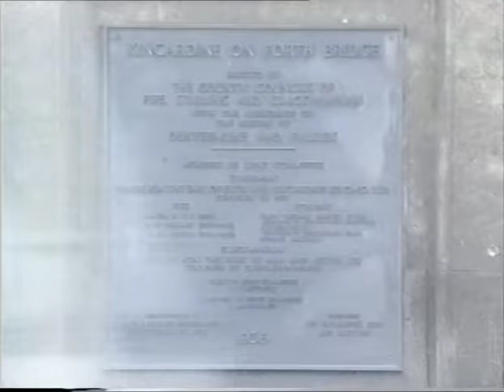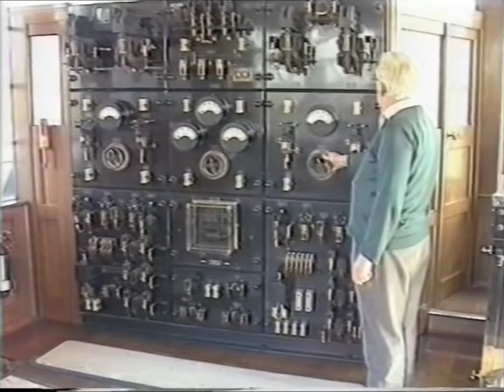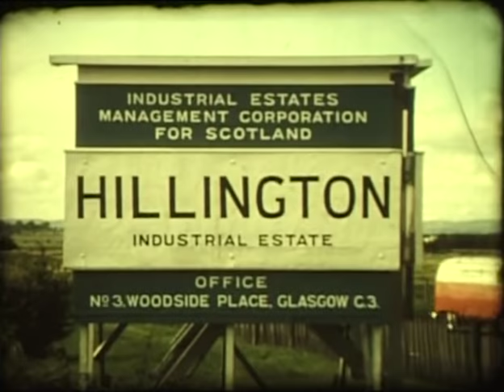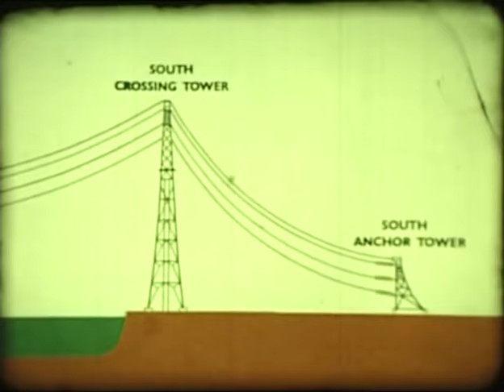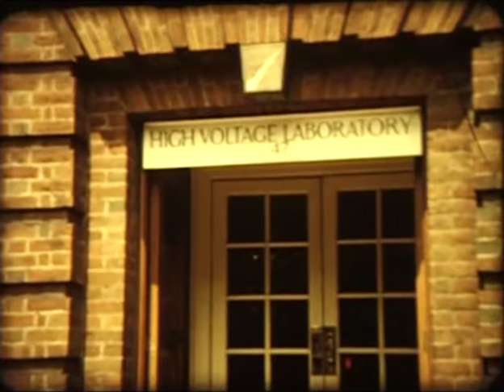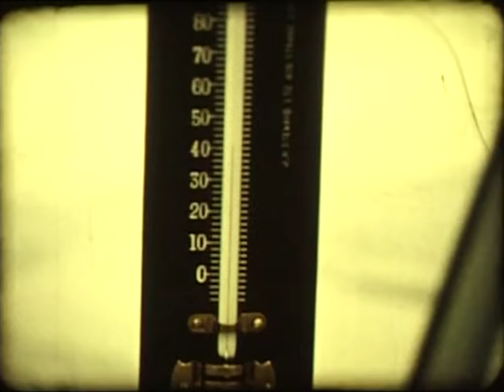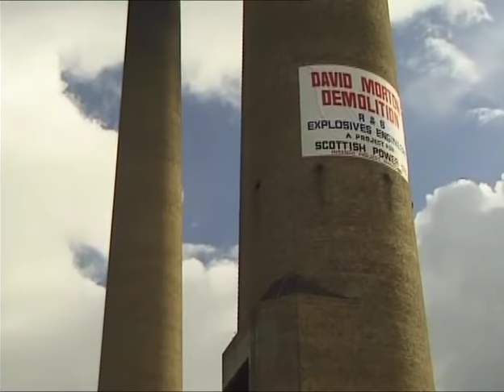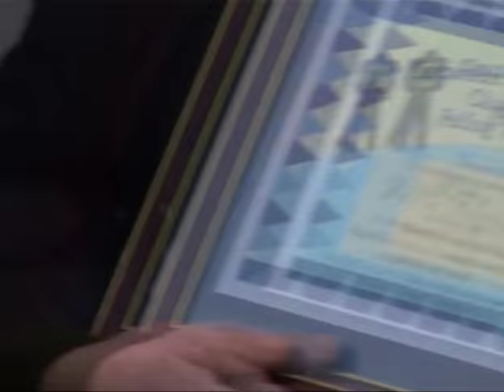Old kincardine on forth video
Old video from the 1980's showing how the old Kincardine bridge used to operate, followed by a documentary showing how the large pylons over the forth river were built, and finally the old kincardine power station chimneys being demolished.